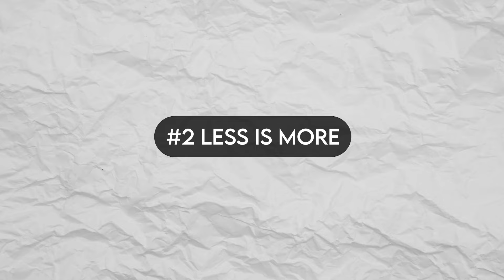Speak Confidently Without Any Preparation 💯 | Ep. 3 - Talk Like A Pro | Divas Gupta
Hey Folks,
I am sharing a 3-day series “ Talk like a Pro” where I will share my tips, techniques and strategies to improve and master your public speaking and communication skills.

I have been in the field of training and communication for the past years and have trained many people.

Body language, modulation, pauses, posture, expressions, the flow of the speech, engaging the audience, asking questions and ending on a memorable note are a few of the major topics that we will cover in these 3 days.

Speaking without stage fear and hesitation takes practice and effort, but you can achieve it if you get the right guidance.

Timestamps:
00:00 Intro
02:11 Tip 1
04:08 Tip 2
05:29 Tip 3
07:22 Tip 4
08:41 Tip 5